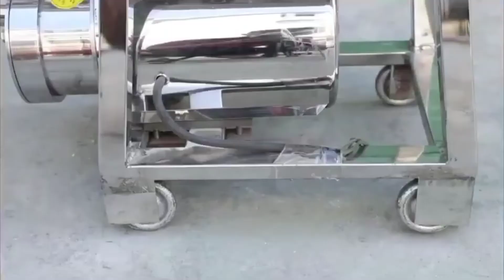ALL TYPES OF OIL EXTRACTION MACHINES.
Want to see your video on YouTube reach out to